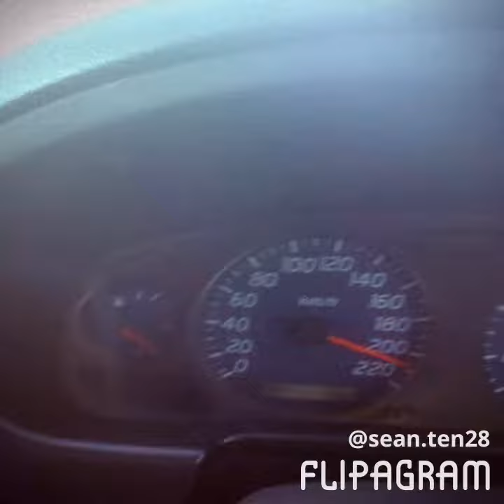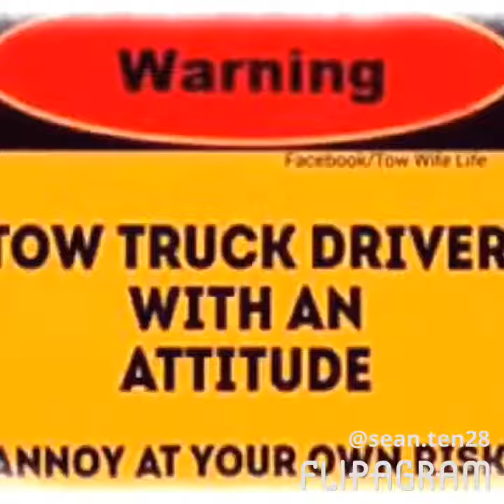Towing Life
THE VULTURE

I never go on holiday, I get up at 2am in freezing cold weather, gale force winds and rain to change a tyre for someone who doesn't have a clue how.
I stand up from my dinner table to take fuel out to some lazy bum who "forgot" to put fuel in his car.
I cancel Christmas gatherings to tow a drunk persons car out of a ditch, I get labeled a vulture, I assist the medical and rescue guys to extract headless bodies, pieces of flesh and scattered brains from torn apart wrecks, I still have to eat after that.
I work 24hrs, people die in my arms, their families don't go to the police, ambulance or rescue units, they come to me, I towed the vehicle, I must give answers, I deal with heart broken families, mother's, wives, children everyday, I get cross questioned by insurance companies after every accident, yet every role player at every accident goes for de- briefing and psychiatric treatment, except us, the heartless idiotic vultures... We can't take time off for stress, we man up and carry on, we must forget about the child that was cut open with his guts and organs hanging out, we must forget about the smell of burning flesh, we must forget about the screaming for help, the blood and the fear in people's eyes.
Before any of you out there opens your damn mouth about me being a tow truck operator again, put yourself in my shoes and think about what I've written, this is all true and happens everyday, think about the most horrific movie you have ever seen and multiply it by a hundred, that's the real life of a true towtrucker. if we don't do it, who else will...you?